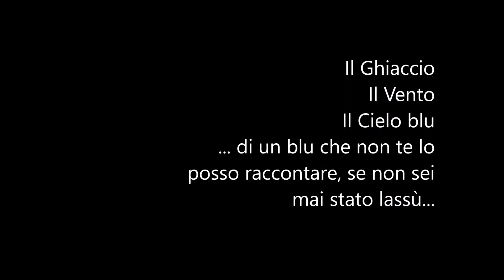Capanna Margherita come una volta con Kailas Viaggi 2021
Salita al rifugio più alto d'Europa in 5 giorni senza prendere impianti di risalita.